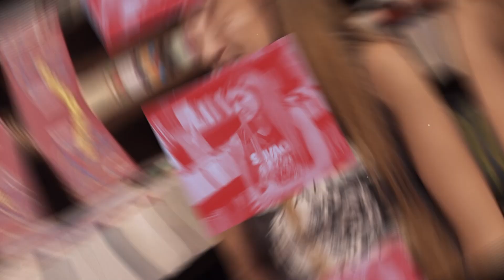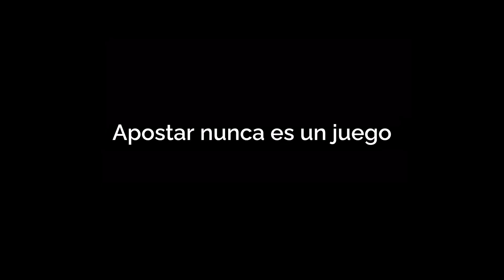SLM Miguel Fullana